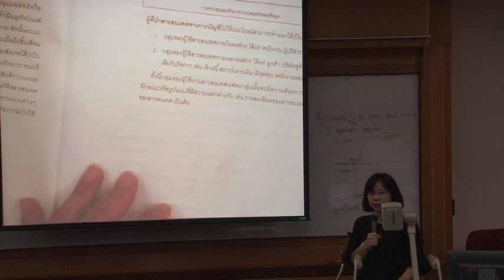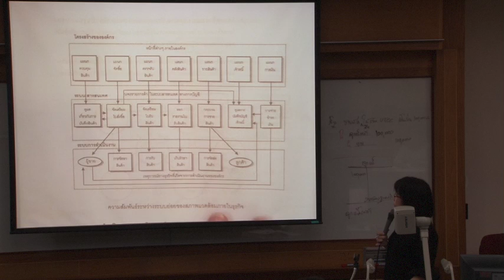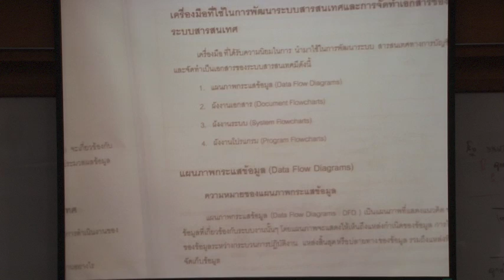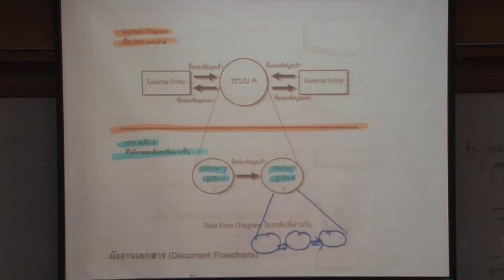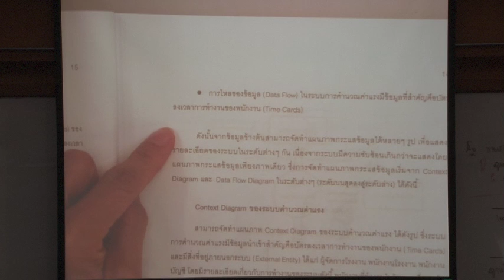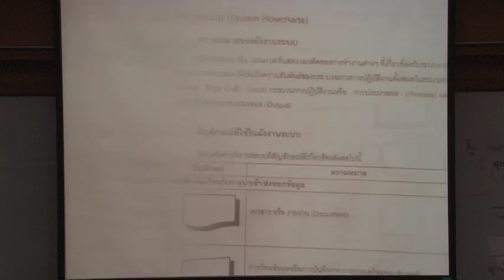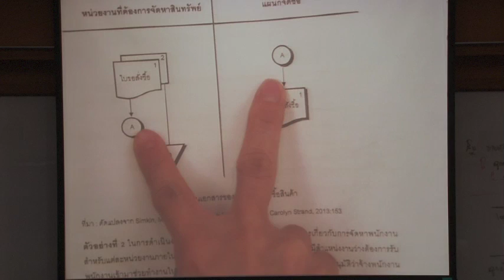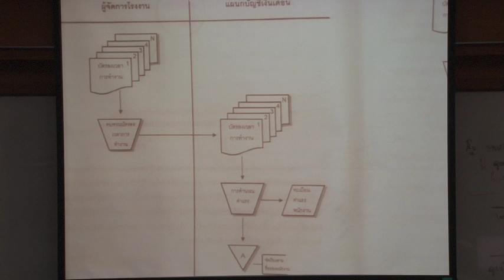AC318-02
AC318 ระบบสารสนเทศทางการบัญชี (2/9)